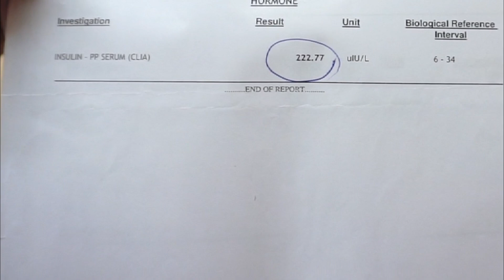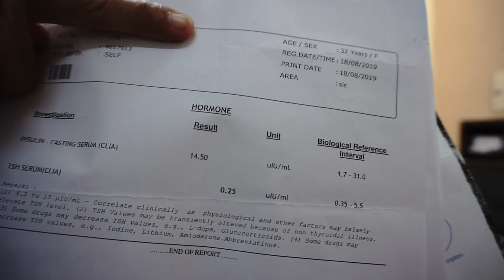Permant Guranteed Cure of PCOD is Possible by this Simple Effective Safe Treatment Natural Options